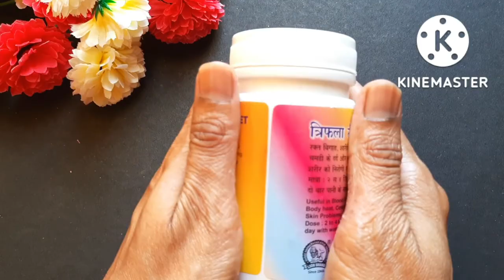Make Diwali Lantern with A Unique Twist | Diy Lantern Making